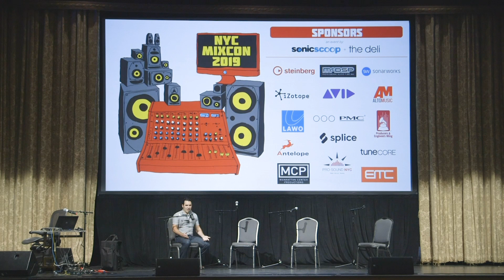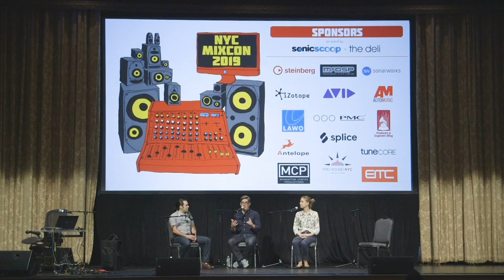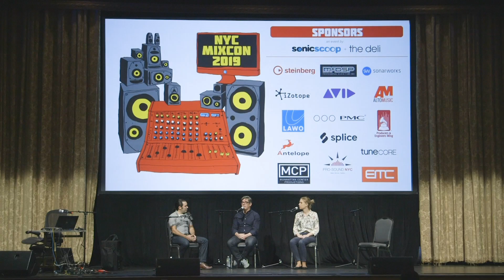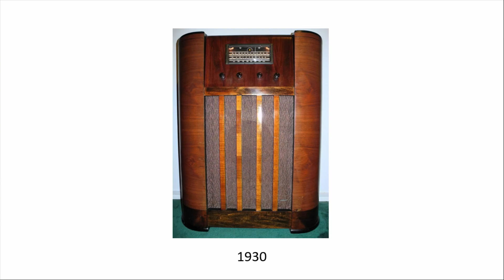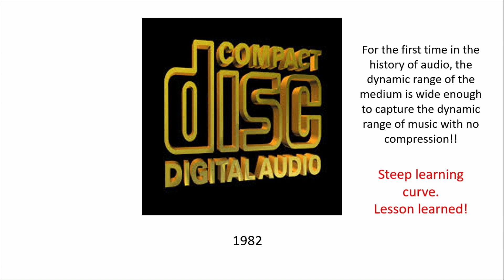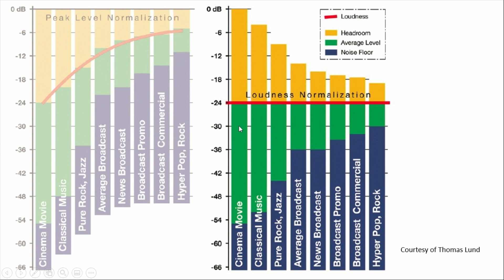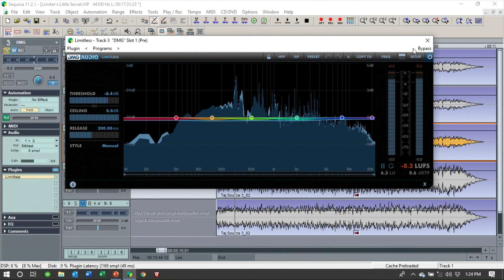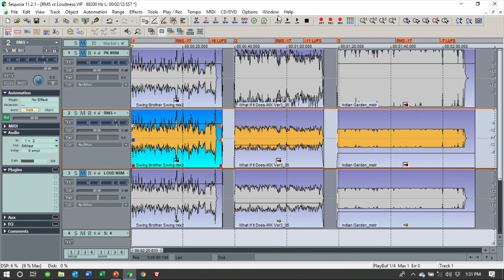The Future of the Loudness Wars, A.I. in Music Production, 360 Sound, and more [SSP031]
In this episode of the SonicScoop podcast LIVE from MixCon, Justin Colletti is joined by three brilliant panelists for a look at how music production is changing right now, and where the field is headed next.

First, Jonathan Bailey of iZotope tells us about the emergence of artificial intelligence and machine learning in music production. Are you going to lose your job to a robot composer, performer mix or mastering engineer? Or are they here to help you do more and better work than ever?

Then, you won't want to miss Alan Silverman's full presentation on the current and future state of loudness in music making, as he describes how streaming services have taken us "through the looking glass" into an upside-down world where loud has become quiet, quiet has become loud—and the way we make records will never be the same again.

Finally, Marta Gospodarek tells us all about the state of the art in "spatial audio", from binaural music productions to 360 recording formats to the cutting edge of "object based" surround sound and more.